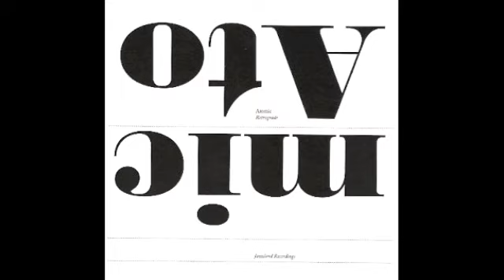Usijipendekeze - Atomic Jazz Band [Tanzania]